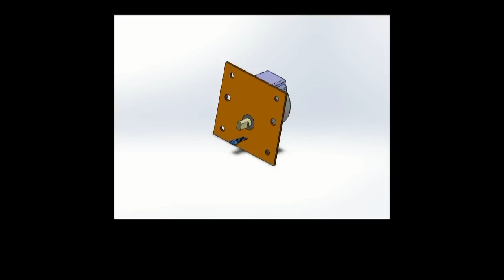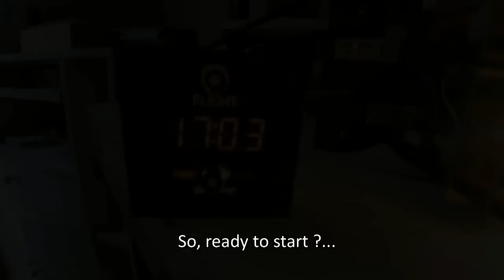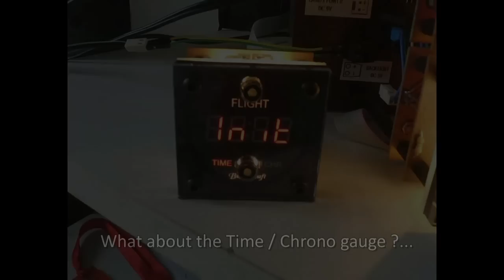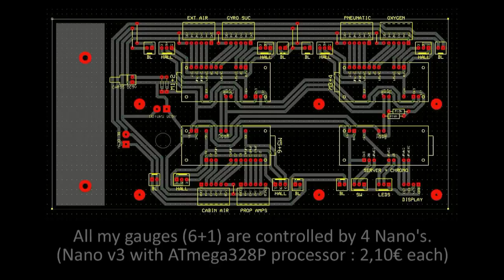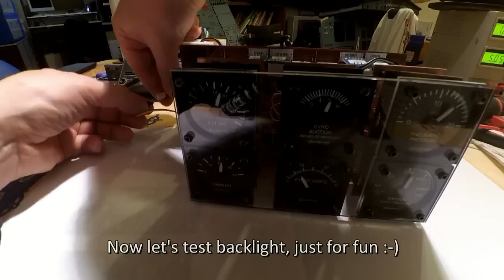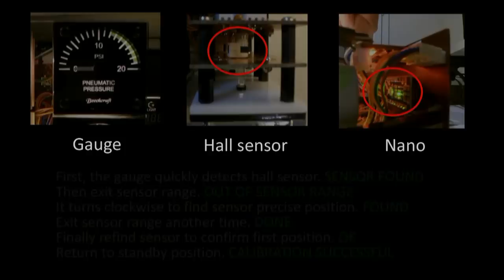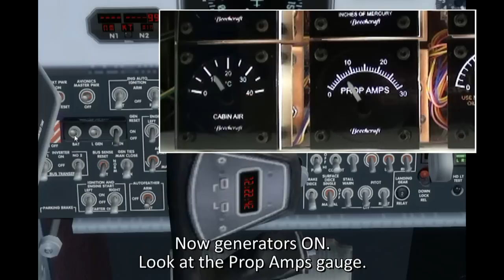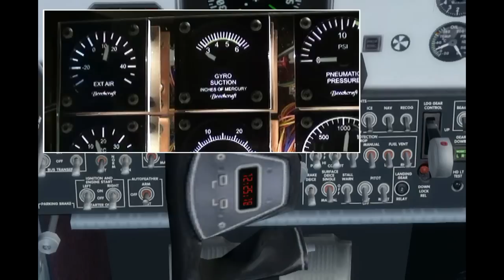Home made Gauges for FS or P3D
This is a brief presentation of some gauges I've made for a BeechCraft KingAir home cockpit. They are based on Arduino boards and are interfaced using OACSP library. Many improvements can still be made of course.